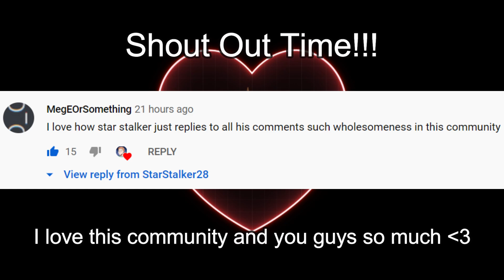SCP: Secret Laboratory - The Cuddle Corner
If you have watched some of my past D Boy videos you know where this corner is! ;D In today's video me and a group of D Boys use the cuddle corner to survive the perils of light containment. Little did we know once we entered heavy everything would fall apart... Watch to the end for some wholesome tragic fun!